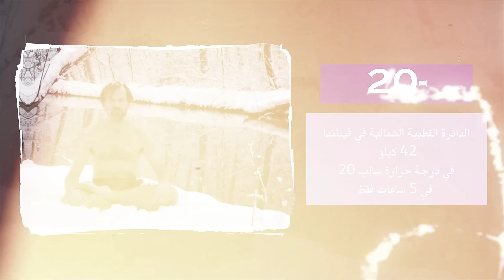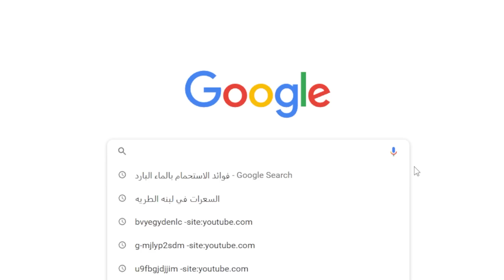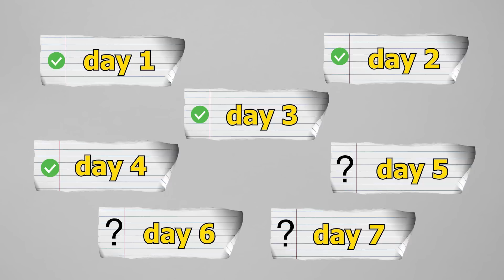تحدي الاستحمام بماء مثلج لمدة 7 ايام ❄️ | Cold Showers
اليوم راح اعمل تجربة الاستحمام بماء بارد لمدة 7 ايام متواصلة عشان نعرف شو الفرق بين الاستحمام بماء بارد و الماء الساخن وتم اخذ الفكرة من صاحب الفكرة ومؤلف كتاب رجل الثلج ويم هوف wim hof

تابع سامر الهنداوي - samer alhindawi